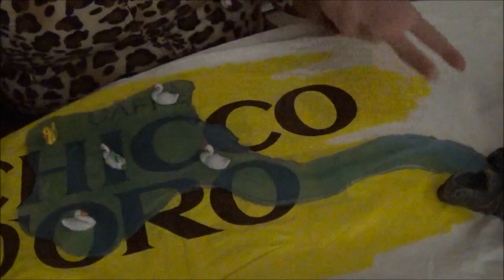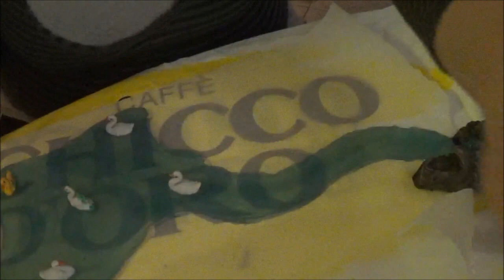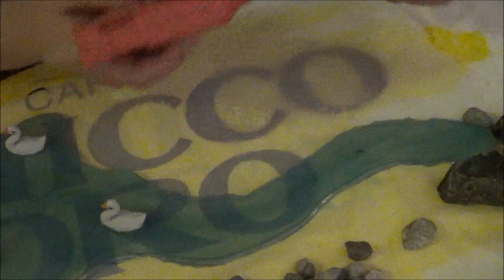Laghetto presepe fai da te!